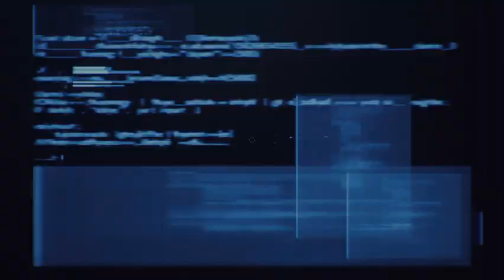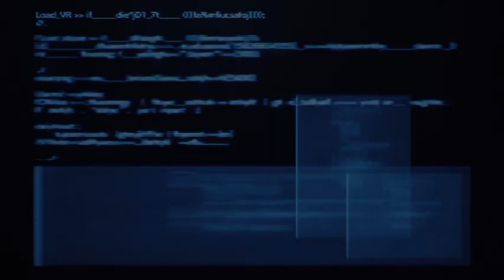Final Fantasy VII Remake: Episode INTERmission 03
Boardgames, we have 'em!